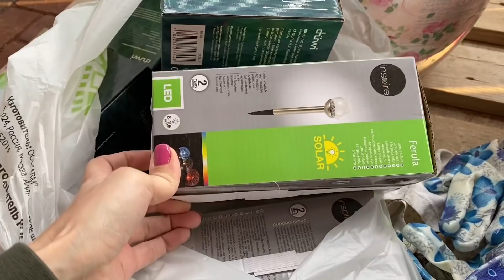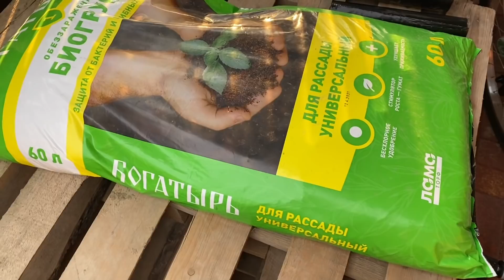ВЫСАЖИВАЕМ БАРБАРИС и кипарисовик! Пересадила АЛОЕ в новый горшок! 🪴наш сад огород Ванильная Семья